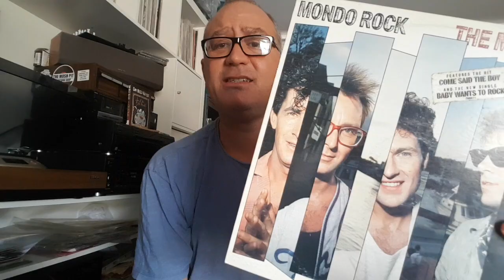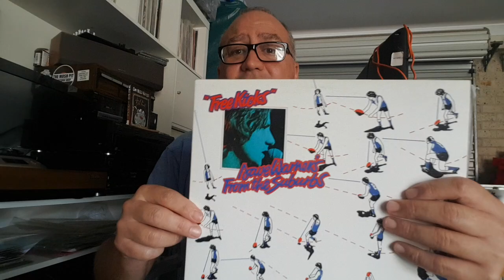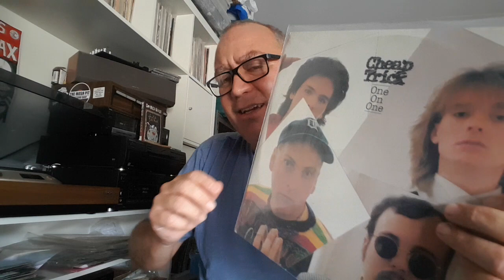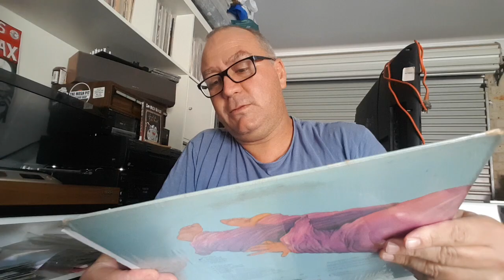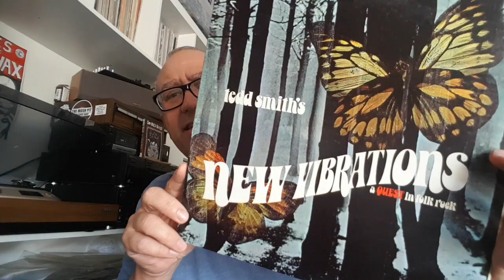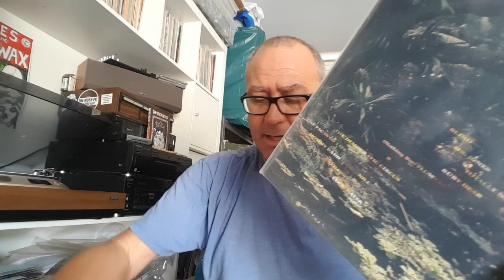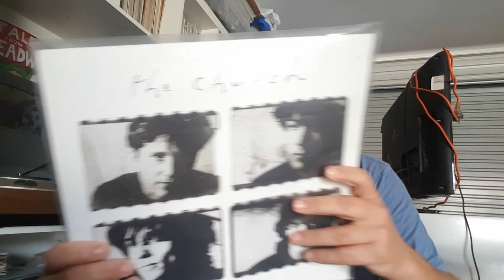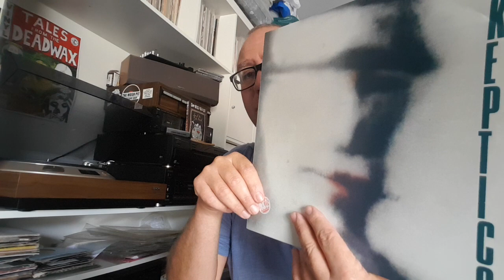Vinyl Haul Review🔬